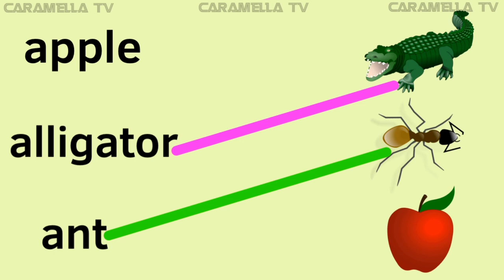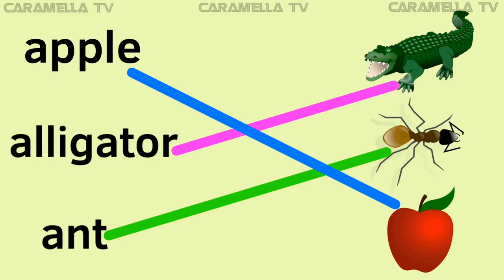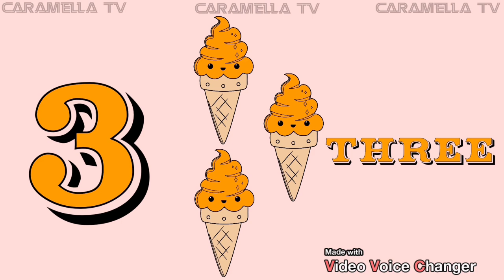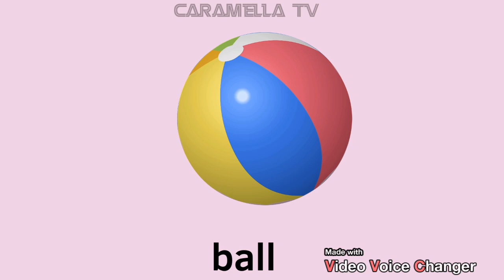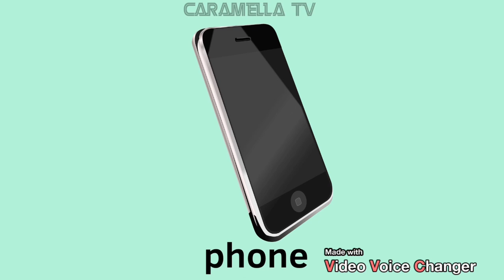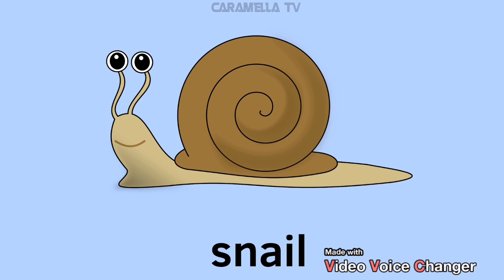Potty training - Liam is a strong boy who know how to use the potty @caramellatv9149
Kids stories before bedtime
Potty training
Teach kids potty